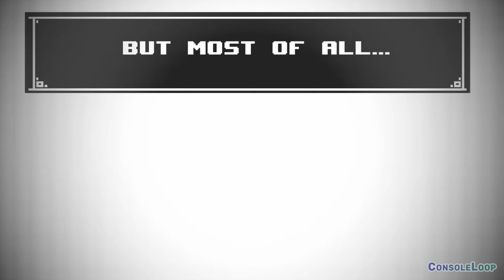Super Meat Boy on Xbox Series X powered by Xenia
Super Meat Boy is easily playable with only very minor issues in Xenia.

We might earn a small percentage if you buy via our links.

Xbox Series S 512GB
Xbox Series S 1TB
Xbox Series X 1TB
Xbox Series X 1TB Digital Edition

00:00 Intro
00:15 Gameplay
10:57 Outro